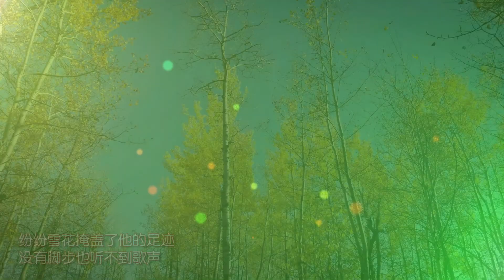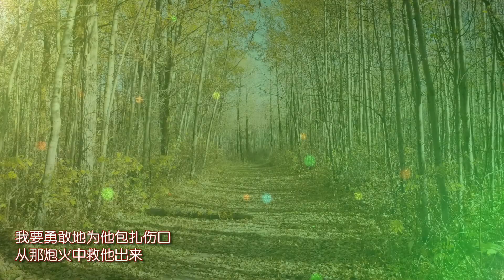《小路》伴奏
The MV is produced by Beauty Lighting Studio of Guangyu Yan (严光宇)。这首歌的男中音演唱版本请欣赏廖昌永的